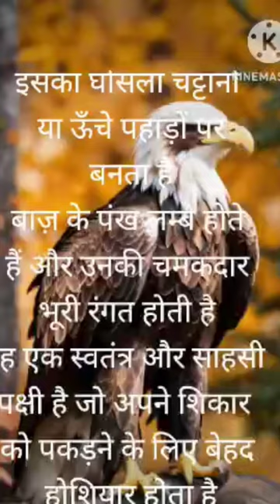Eagle short video 2024